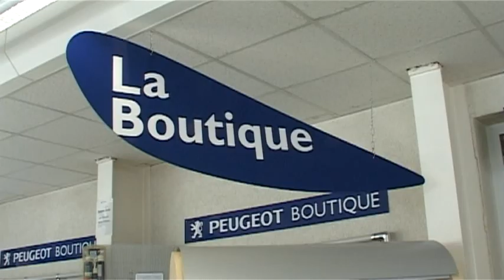Löwen Automobile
Familiärer Umgang im Team und mit den Kunden heißt die Devise bei Löwen Automobile, Peugeot Vertragshändler in Edertal- Bergheim. Im Angebot sind Neu- und Gebrauchtwagen, Service, Reparaturen und Smart Repair.